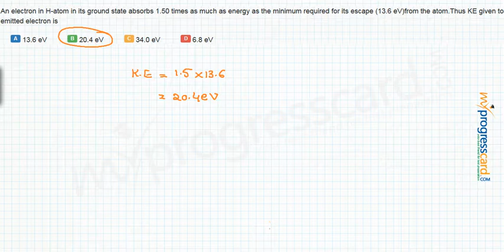An electron in H-atom in its ground state absorbs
An electron in H-atom in its ground state absorbs 1.50 times as much as energy as the minimum required for its escape (13.6 eV)from the atom.Thus KE given to emitted electron is
A : 13.6 eV

B : 20.4 eV

C : 34.0 eV

D : 6.8 eV